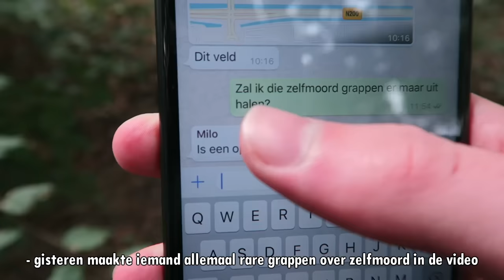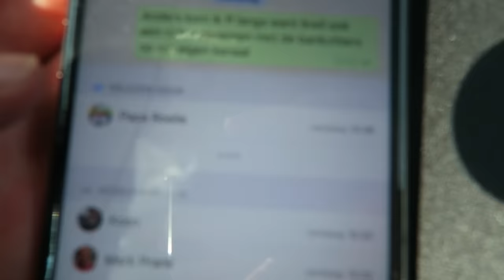De Bankzitters wilden niet met me opnemen..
Bedankt voor het kijken naar "De Bankzitters wilden niet met me opnemen..", een vers duimpie wordt gewaardeerd:)